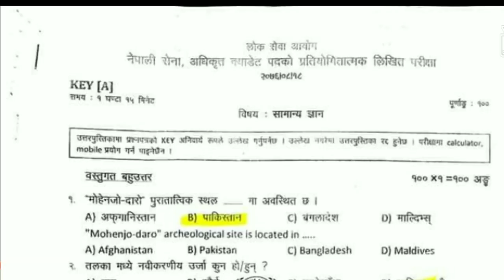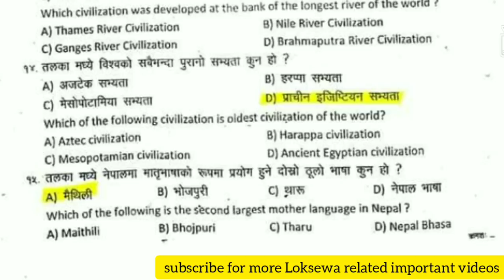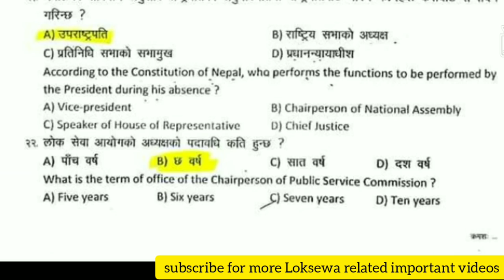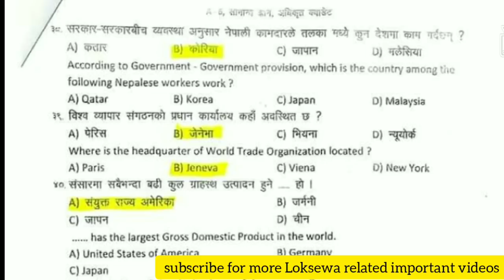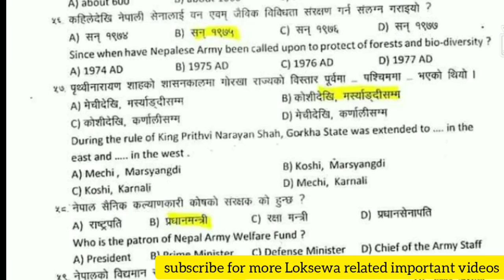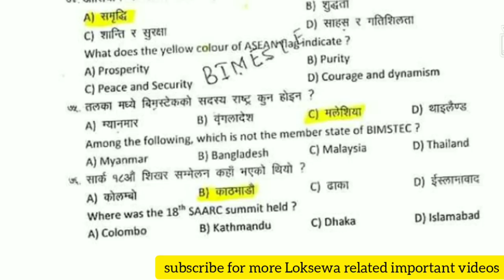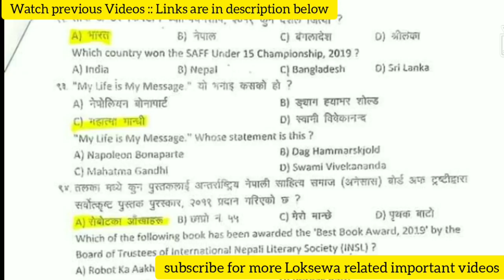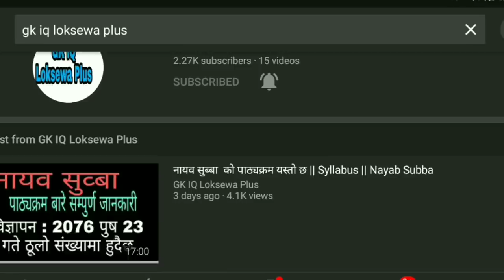nepal army model question | nepal army second lieutenant question paper | नेपाली सेना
सुरक्षा निकाय तयारीको लागी धेरै महत्त्वपूर्ण प्रस्न र उत्तर 98 G.K , nepal army , sainya , officer cadet, नेपाली सेना

nepal army
nepal police
apf nepal
armed police force nepal
नेपाली सेना
नेपाल प्रहरी
nepal army job vacancy
nepal army syllabus
nepal army officer cadet
sainya
sipahi
second lieutenant nepal army
nepal army training
nepal army salary
rank and salary of nepal army
nepal army rank